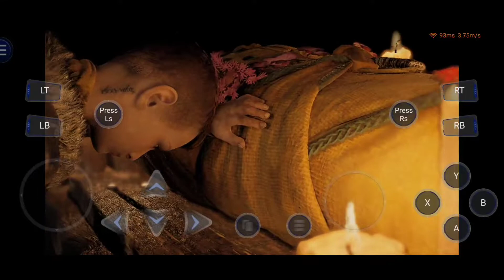god of war 2018 in mobile gameplay